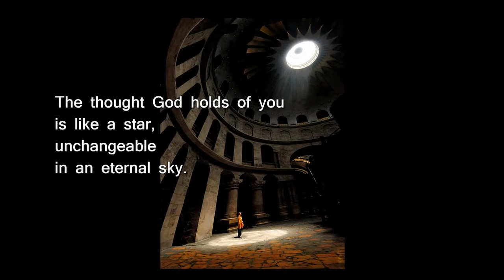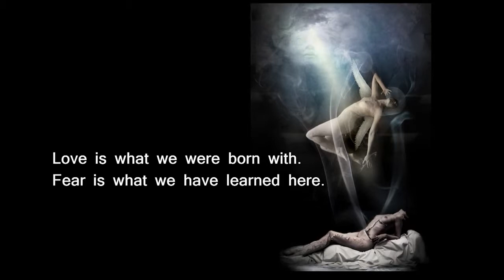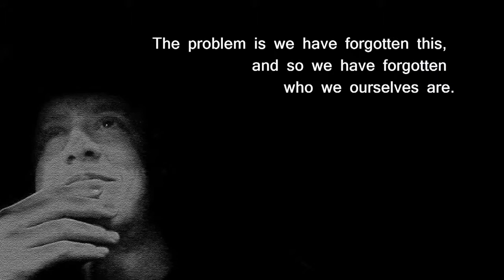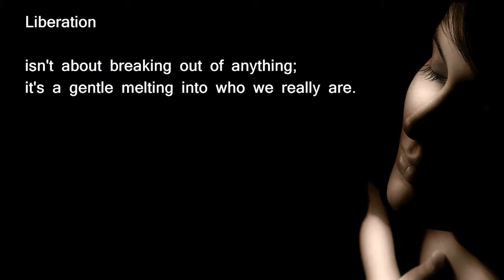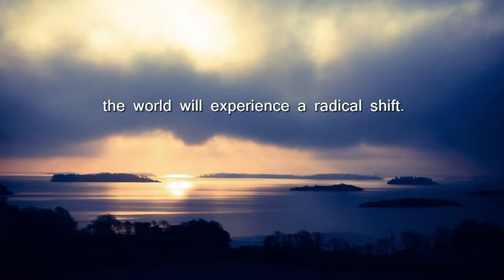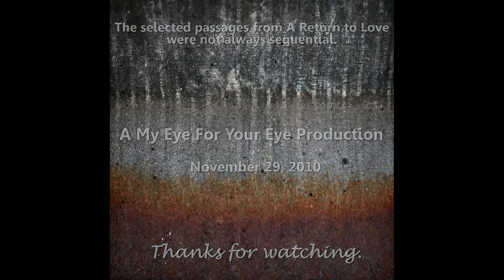Marianne Williamson A Return To Love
This video is a music visual montage of excerpts from renowned author Marianne Williamson's NY Best Seller book A Return to Love with music by John Boswell from A Glimpse of Love.

Williamson's books and lecture's are focused upon A Course In Miracles and that our ultimate reality is Love and all of our suffering and illness arises from fear. ACIM is a form of spiritual psychotherapy with the goal being Inner Peace. Watch this video and enjoy. Whether you are new to ACIM or a student, you'll be moved by this insightful and reassuring video that Love is the ultimate power.

A Course In Miracles also states that "...the Mind can heal the body..." and for that reason people afflicted with major illnesses such as terminal cancer journeyed into ACIM and had spontaneous remission. For decades there have been numerous reports of 'medical miracles' and today we have scientific insight as to mechanisms of healing presented by ACIM. Thus it is a profound and major form of Mind-Body Medicine.

Van Harding is one of those people who experienced firsthand the physical and emotional healing power of ACIM for it was instrumental in his recovery from a debilitating stroke in 2002 and was told he had 1 months to live. Since then he's been a student of the Course and as a physician he includes Mind-Body Medicine in his practice along with Acupuncture, Functional-Orthomolecular Medicine, Chinese Medicine and Natural Medicinal Therapies.

Again, watch this video and enjoy Marianne Williamson and John Boswell lovely creation.

If you seek healing of emotional, mental or physical condition using Mind-Body Medicine with or without conjunction of medicines and therapies contact Van - he will work with you on your journay.